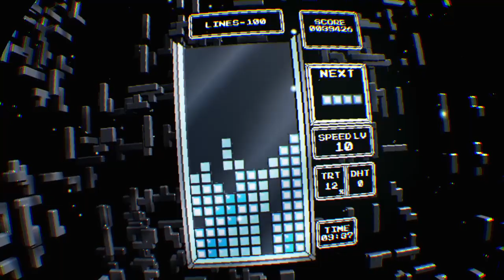Made it to level 10 again-Tetris Effect